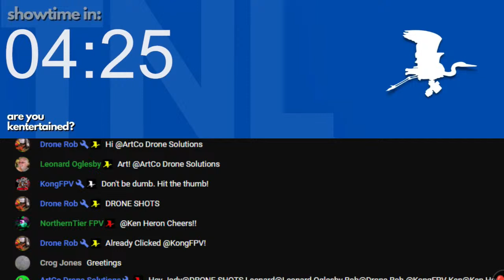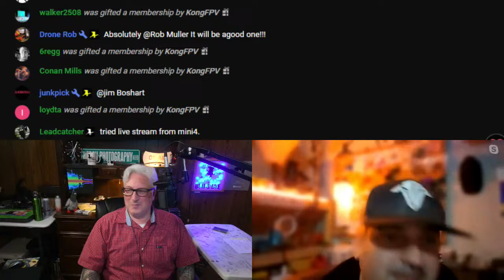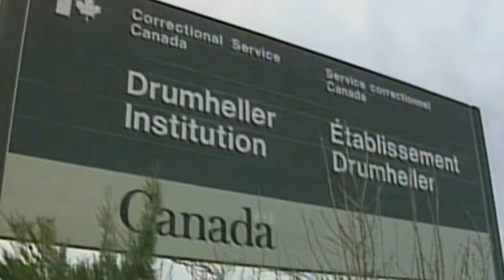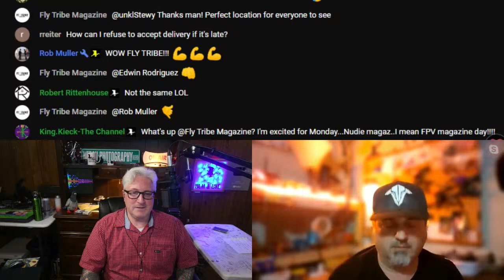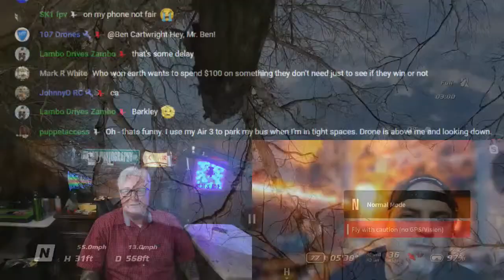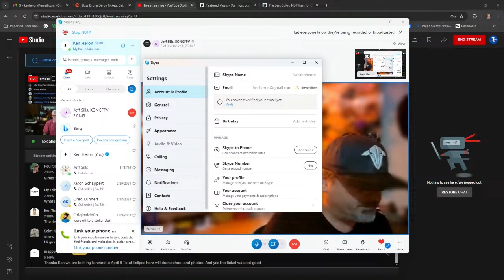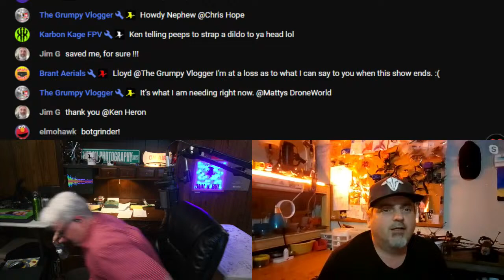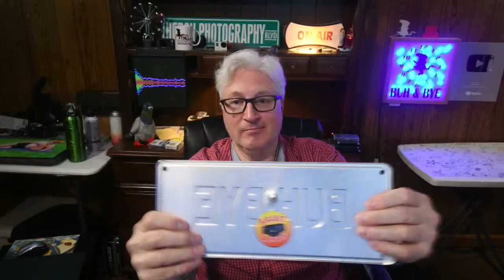Thursday Night LIVE (#303) KONG and The Sloss Drone Derby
LIVE stream hosted by Ken Heron and friends.
We talk about photography, drones and other entertaining things and stuff.

Listen to your buddy Ken's morning radio show on WJLI

FAA Part 107 Online Test (Recurrent)

ken heron live,live now,TNL live,Thursday Night LIVE,live stream,live drone show,live show,live comedy